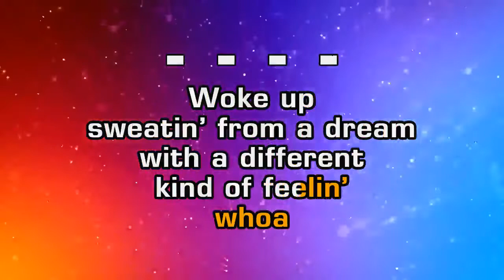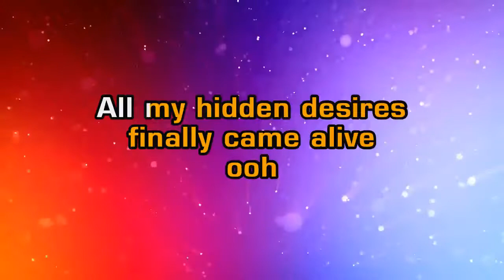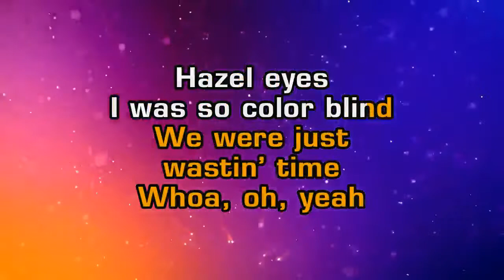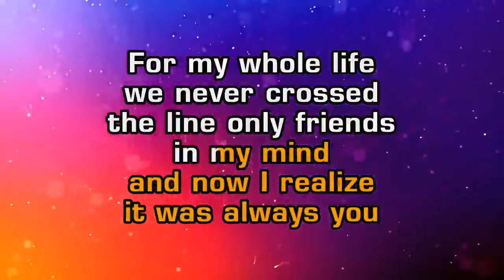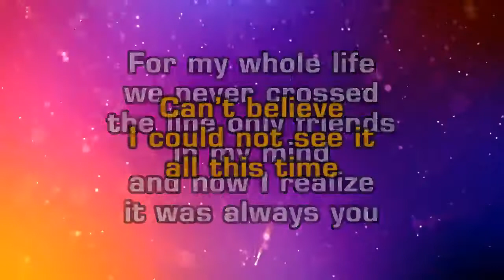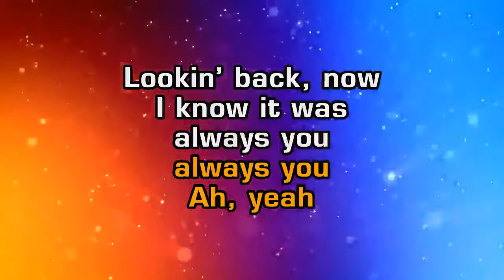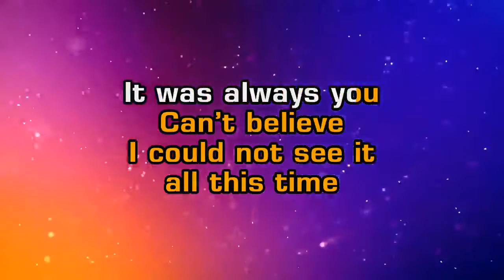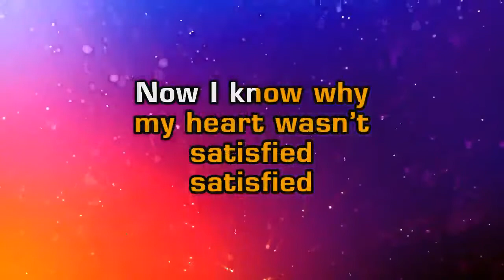Maroon 5 - It Was Always You (Karaoke)